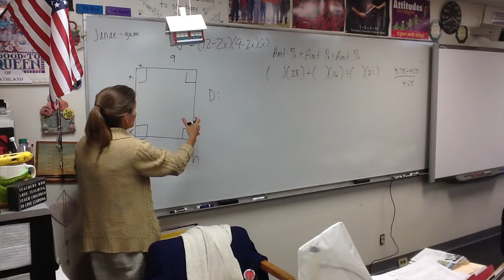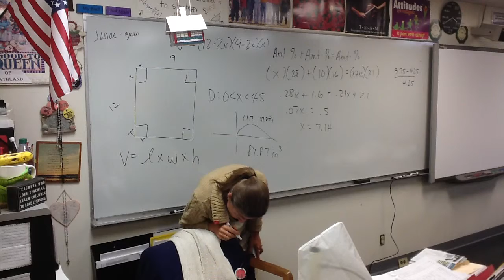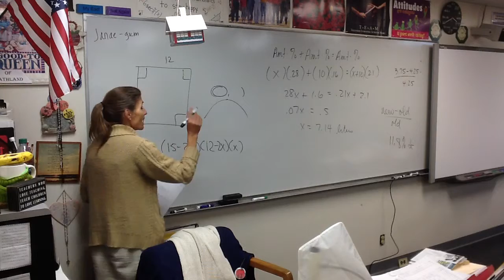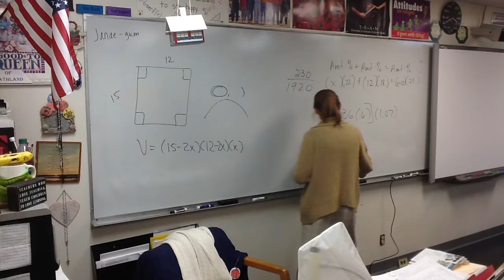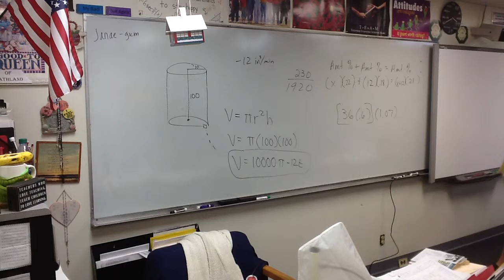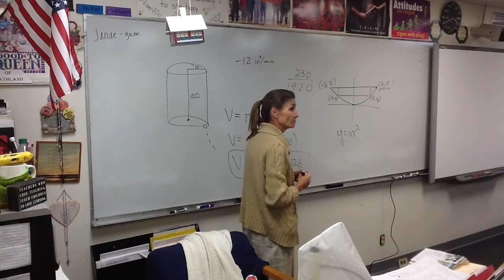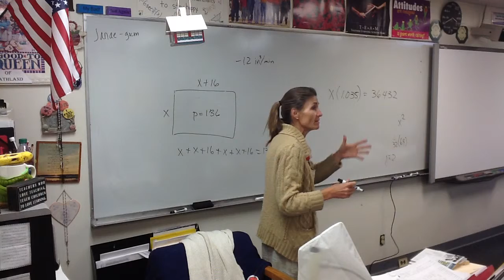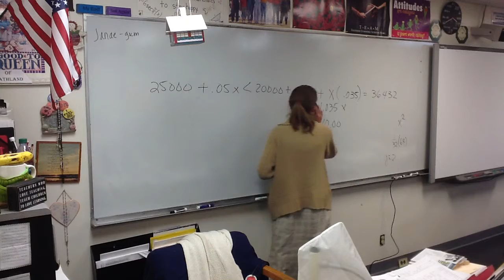Video 9-24-15 Precal A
1.7 Extra Practice word problems